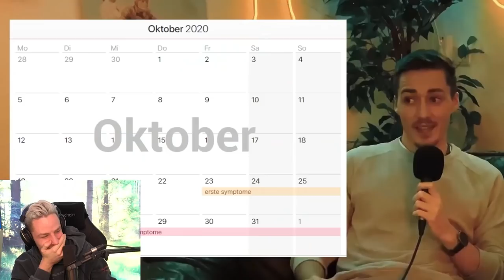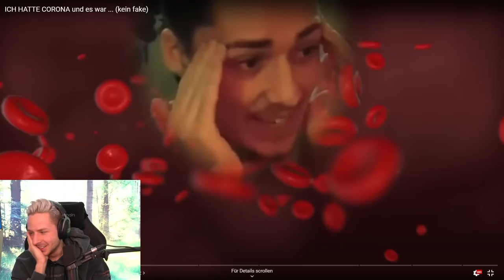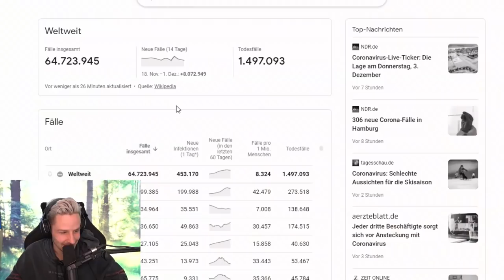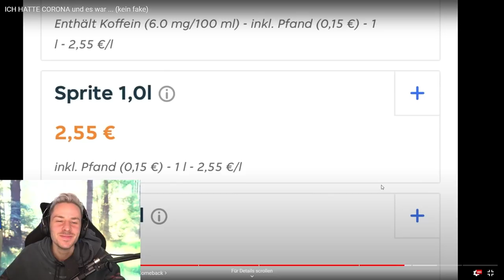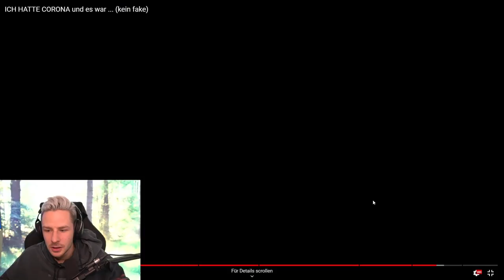Reaktion auf ICH HATTE CORONA und es war ... (kein fake) | Sehr wichtiges THEMA!